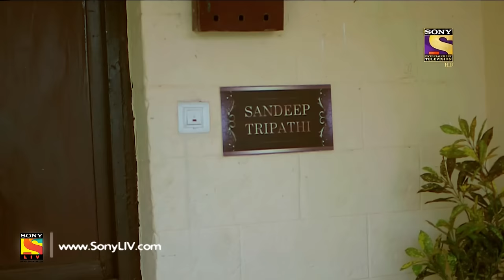Crime Patrol - क्राइम पेट्रोल सतर्क - Case 7 / 2017 - Episode 760 - 21st January, 2017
In today's episode of Crime Patrol, watch the investigation of a multiple murder case. Sangita is a widow who stays along with her daughter Aarti. Sangita's niece Vaishali and nephew Rohit often stay in her house during nights. Once, on a winter morning, the police find Sangita, Aarti, Vaishali and Rohit's dead bodies in the house. While investigating, the police find out that Sangita had an affair with an anonymous person. Want to know more?
If you are trying to view this video from a location outside India, do note this video will be made available in your territory 48 hours after its upload time.Enjoy and stay connected with us!!